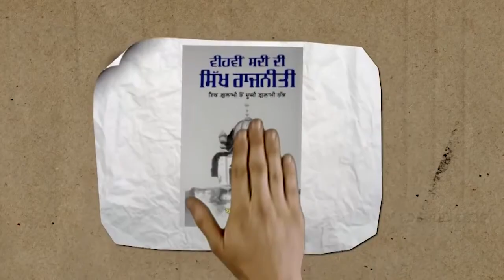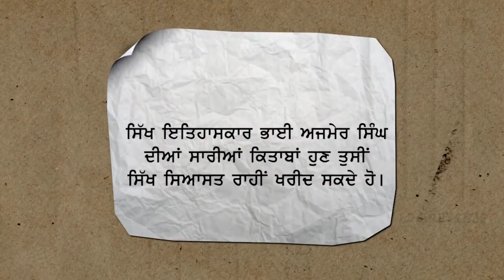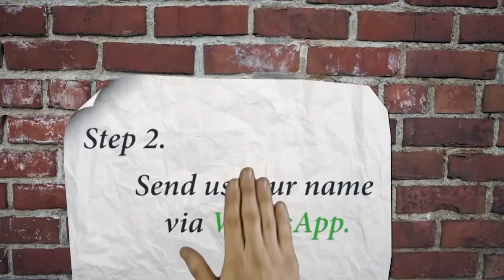June 1984 Attacks were Result of India's Fears from Capacity of the Sikhs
Bhai Mandhir Singh (Panth Sewak Jatha Doaba) and Parmjeet Singh (editor of Sikh Siyasat) argue that June 1984 Attacks were Result of India's Fears from Capacity of the Sikhs.

🌏 OUR WEBSITES: -